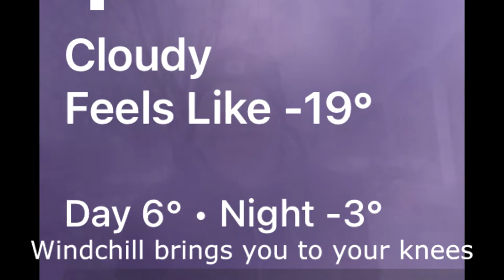Welcome to the Tundra (Guns N' Roses Parody)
Actual footage of me working from home during the storm today. Welcome to the jungle baby. I mean the tundra.